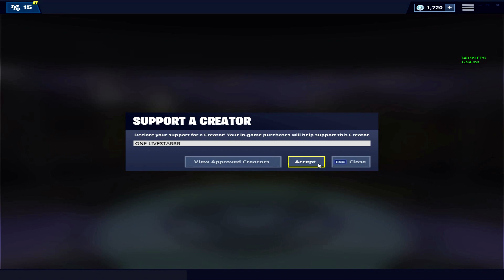5 TIPÓW KTÓRE POMOGĄ CI WYGRAĆ WORLD CUP /w PACZOL | LIVESTARRR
► Kod ONF-LIVESTARRR w sklepie Fortnite!